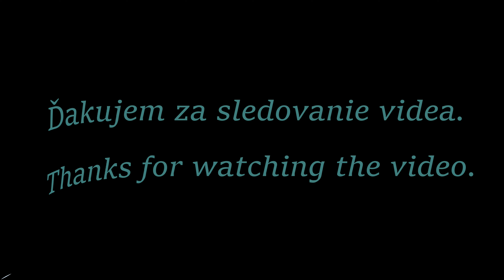Bianka Butková - Heligonka Dolná Mariková 2024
Stretnutie heligonkárov v obci Dolná Mariková 8.9.2024
Pripojte sa k tomuto kanálu a získajte prístup k výhodám: